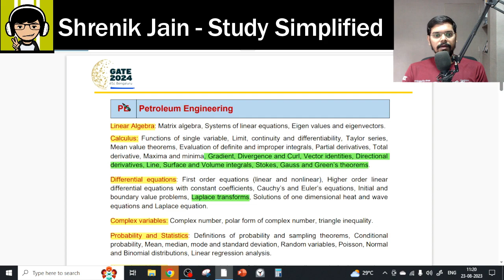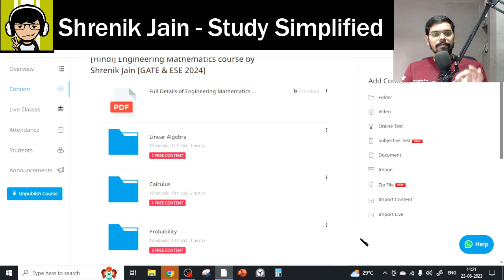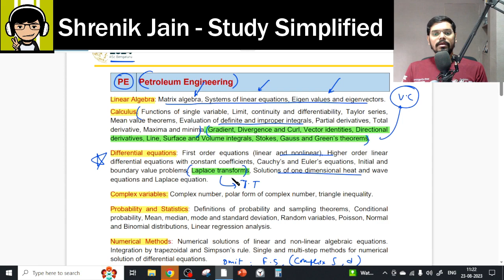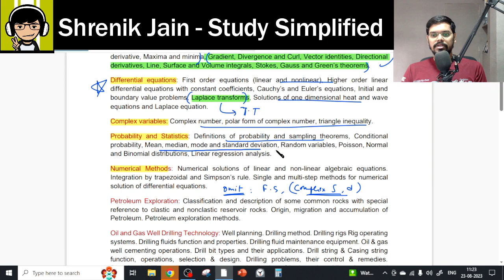Engineering Mathematics| Detail Syllabus | PETROLEUM ENGINEERING | PE | GATE 2024